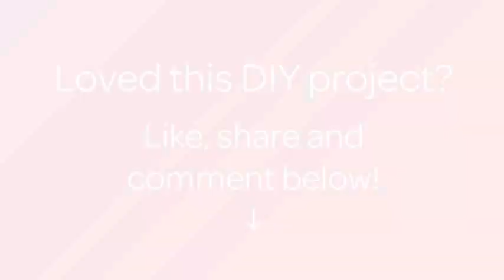How To Tie A Celtic Bar For Bracelets Or Belts - DIY Crafts Tutorial - Guidecentral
About this DIY project:
- Title: Tie a Celtic Bar for Bracelets or Belts

Supplies:
- Nylon rope